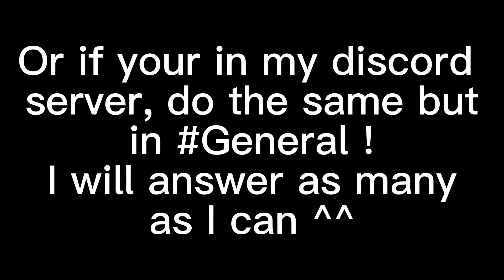Leave your questions in the comments! (Q&A soon to celebrate 300 subs)